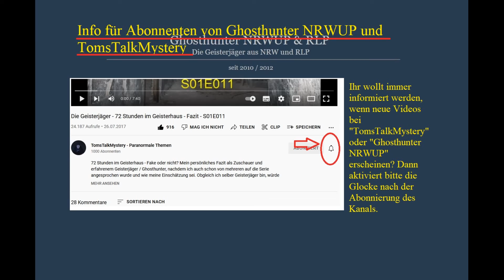Wichtiger Hinweis an Abonnenten!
Mein Name ist Tom, Leader und Mitbegründer von Ghosthunter-NRWUP & RLP - Geisterjäger

Facebook-Gruppe (II) "Die Geister, die man rief ... oder was ist die Geisterwelt?"